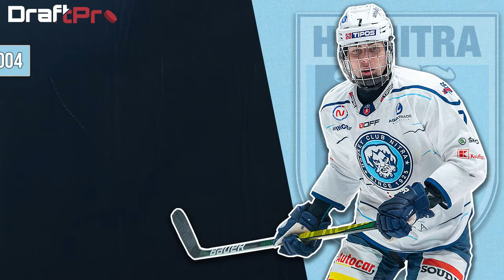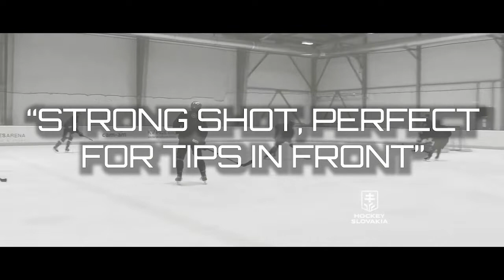Early look at Simon Nemec - Draft Prospects Hockey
Excited for the 2022 NHL Draft?

has you covered.

Pick up your 2021 NHL Draft resource today for information on the 2022 NHL Draft class.

Video by Kai Farenholtz